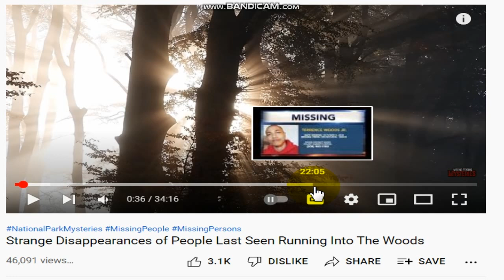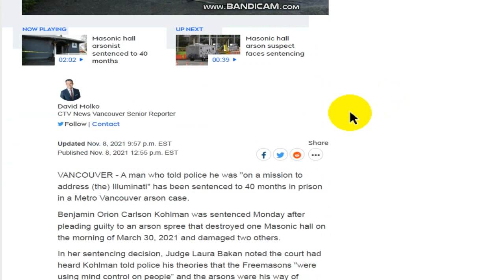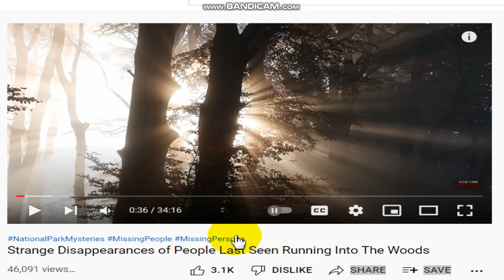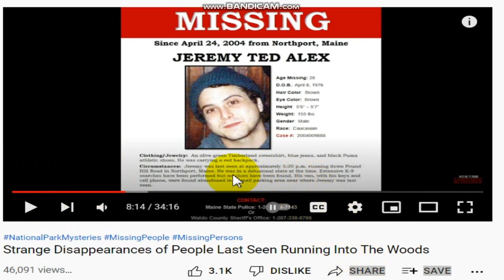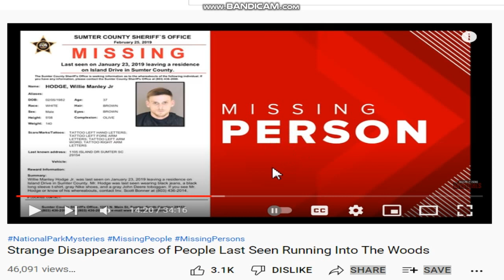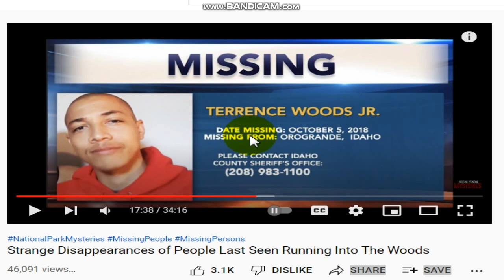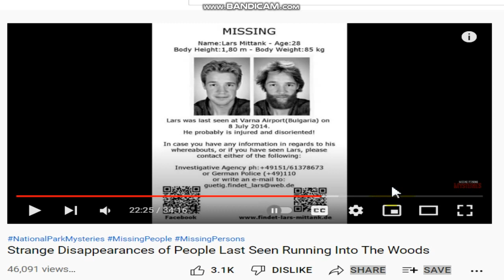SOMEONE YOU KNOW IS BEING AFFECTED BY WEAPONIZED RF - VOICE OF GOD, MISSING PERSONS AND MORE..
Lookoutfa Charlie 217

Weaponized RF is more widespread than you think..
Someone you know is being affected by this...

CONTACT - lookoutfa.charlie at geeeeeee mail